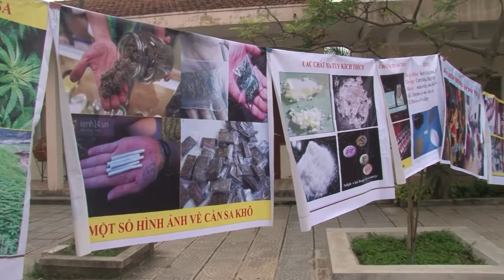Đại hội cháu ngoan Bác Hồ huyện Hoành Bồ